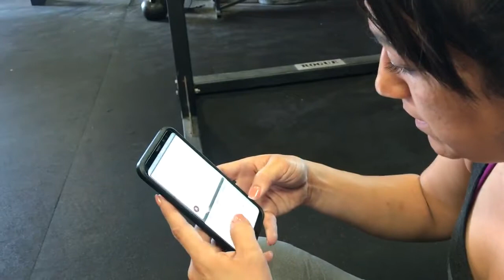CANTU WOD 5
WHEELWOD REGIONAL QUALIFIERS 2018